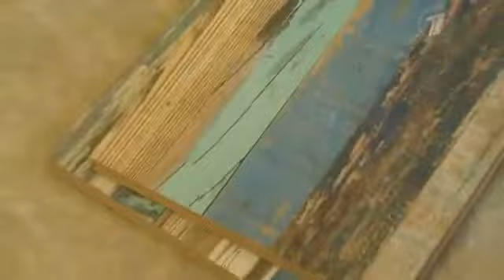Винтажный пробковый пол Corkstyle Impuls Motion